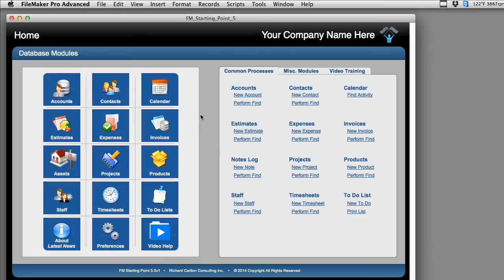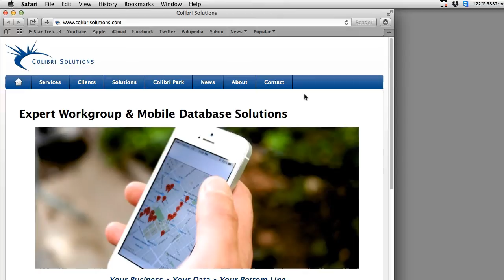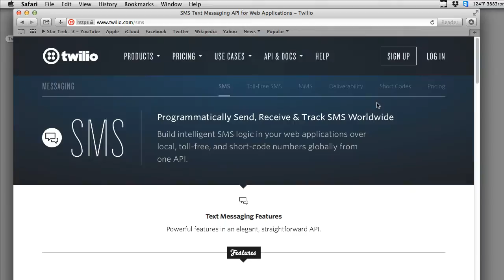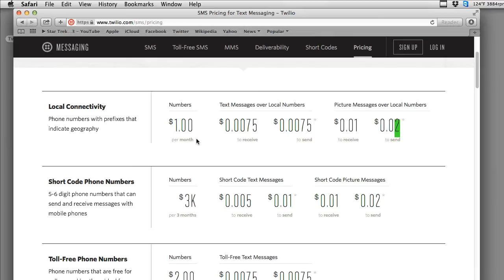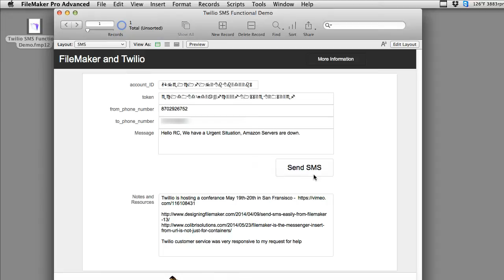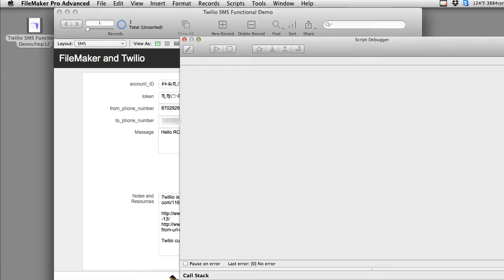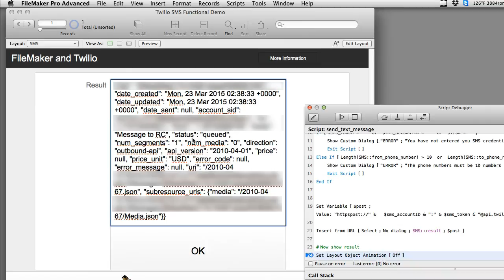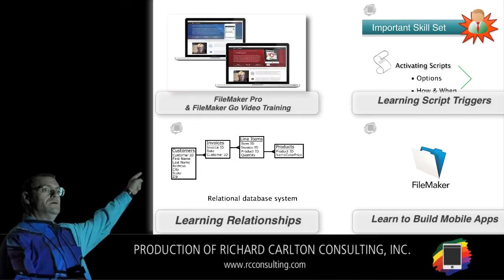Sending SMS Messages from FileMaker Pro no Plugins | FileMaker Videos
Daily Open Q&A with FileMaker Experts.

Questions about Installation, Upgrading, Purchasing or How to make
FileMaker work for you in your company to increase ROI.

Video is an electronic medium for the recording, copying, playback,
broadcasting, and display of moving visual media.

FileMaker is a cross-platform relational database application from
Claris International

Customer relationship management, processes implemented to
manage a company's interactions with customers and prospects

Experience Richard's dynamic and exciting teaching format, while
learning both basic, intermediate, and advanced FileMaker
development skills. With 30 years of FileMaker experience and a long
time speaker at FileMaker's Developer Conference, Richard will teach
you all the ins and outs of building FileMaker Solutions.
The course is 60 hours of video content!  Transform your business
with the FileMaker Platform.

Richard has been involved with the FileMaker platform since 1990 and
has grown RCC into one of the largest top tier FileMaker
consultancies worldwide.

Richard works closely with RCC's staff: a team of 30 FileMaker
developers and supporting web designers.

Richard has been a frequent speaker at the FileMaker Developers
Conference (Claris Engage) on a variety of topics involving FileMaker
for Startups and Entrepreneurs, and client-server integration.

Richard is the Product Manager for FM Starting Point, the popular and
most downloaded free FileMaker CRM Starter Solution.

Richard won the 2015 Excellence Award from Claris International
(Apple Inc) for outstanding video and product creation, leading to
business development.

RCC, FileMaker Videos, and FMTraining.TV are headquartered in
Santa Clara, CA.

FileMaker Pro is a simply powerful software used to create custom
apps that work seamlessly across iPad, iPhone, Windows, Mac, and
the web

aining

FileMaker 19 Video Training Course Introduction-FileMaker 19
CbN3Sr7yn6weIyIofDoML&index=2&t=1s

FileMaker 19 New Release - Top 10 Need To Know Items in
Q_rHl8G-LP4gSVl7mvO-Zq&index=2&t=0s

FileMaker Purchasing Options-FileMaker Training-Best Way To
CbN3Sr7yn6weIyIofDoML&index=3

A database management system (DBMS) is a computer software
application that interacts with the user, other applications, and the
database itself to capture and analyze data

Learn how to use FileMaker to create an app with the FileMaker
Training Series

Join us for live training
 on Twitch daily at 1pm Pacific